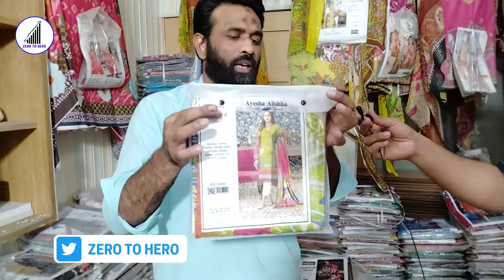Ladies winter Suit just in 1100 | Ladies Lawn suit | Ladies branded suit | Ramdan Offer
ladies dresses designs 2022
business ideas,
business ideas for ladies,
business ideas
ladies dresses, pakistani